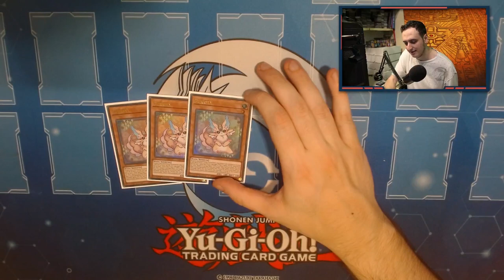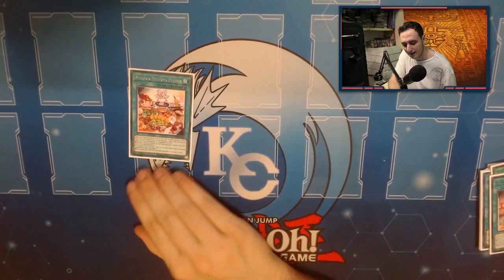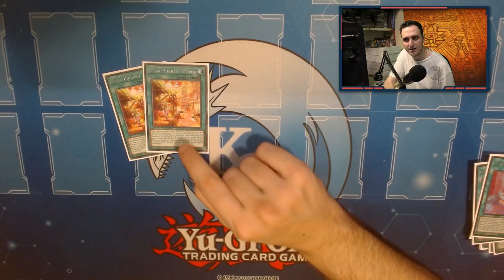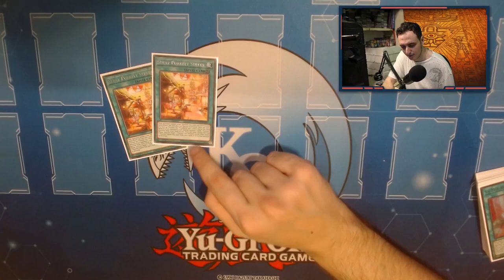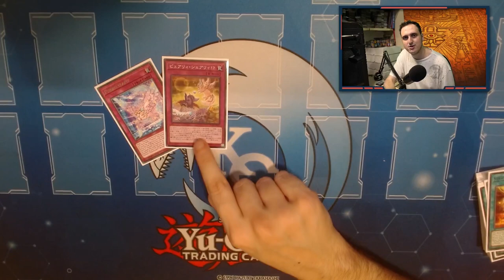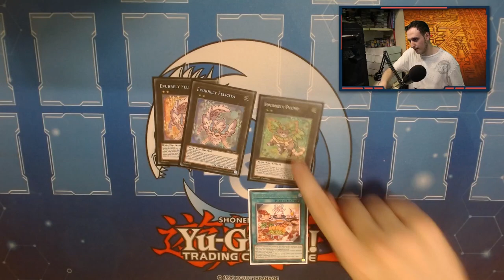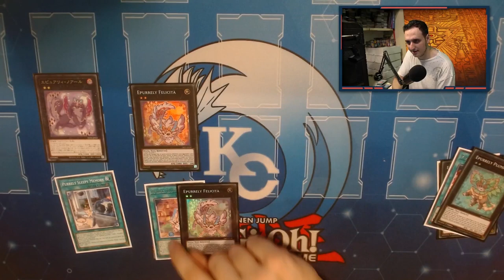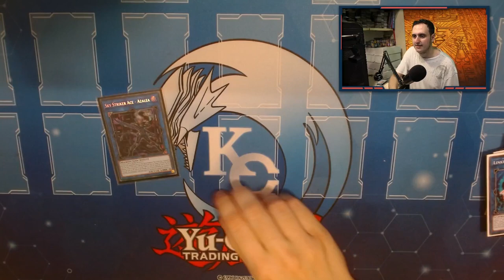Conviene giocare PURRELY il prossimo meta? - DECK PROFILE Yu-Gi-Oh!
🔹COLLABORAZIONI

🔹SOCIAL
- Instagram Cappello di Paglia: